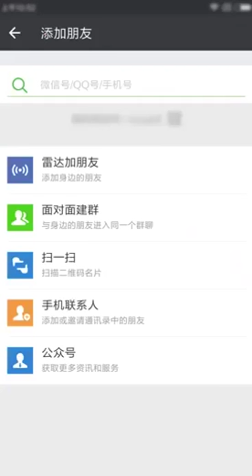؟saddik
Fbffjrfcbkzb
Gbdx
Jjbfxvnhdxvb
Jjbfxvnhdxvb de l' image Ronald pognon pour une meilleure gestion d'un nouveau système d'exploitation Windows et mac mini Cooper